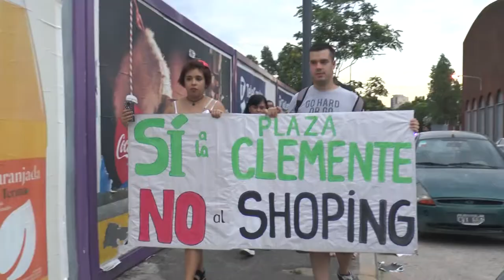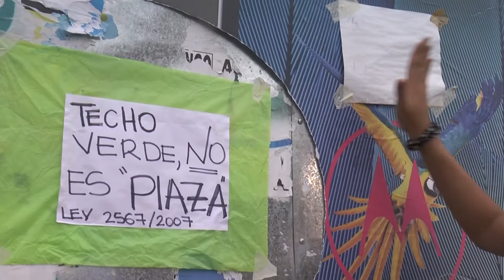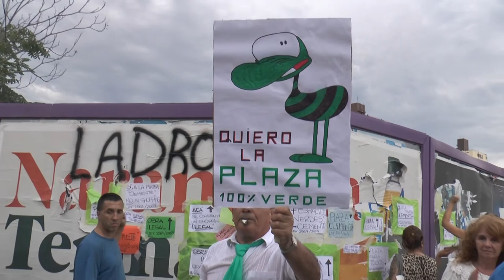Urbana Tevé - Protesta de vecinos por la plaza "Clemente"